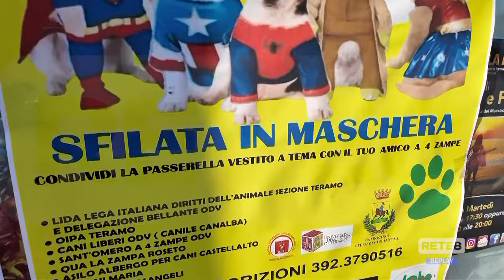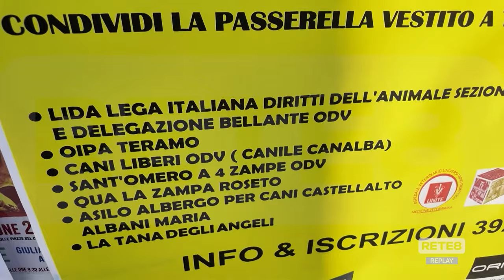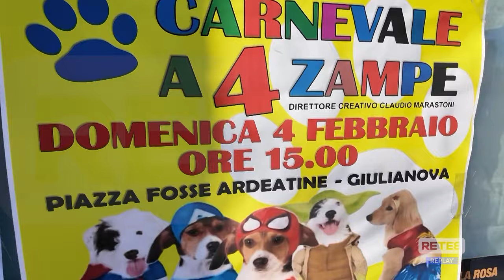Carnevale Giulianova - Querelle sui cani in maschera: evento confermato